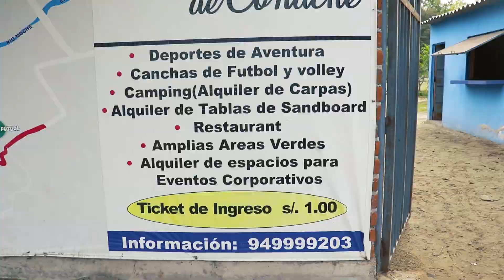LAGUNA DE CONACHE, !Aventura y Diversión! |Trujillo capítulo 3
Camaradas, este tercer capítulo es sobre La laguna de Conache, otro punto fijo donde escaparse si vienen  de viaje a Trujillo, estos son los lugares que puedes visitar fuera de la ciudad y pasar un buen fin de semana, donde encontraras y podrás realizar deportes extremos, laguna para navegar en botes, y dunas para relajarse haciendo sandbording.

El pasaje en microbus a Laredo desde el centro de Trujillo está S/ 1.5

¡No olviden llevar su ropa de baño, su bloqueador solar y sobre todo su camara!